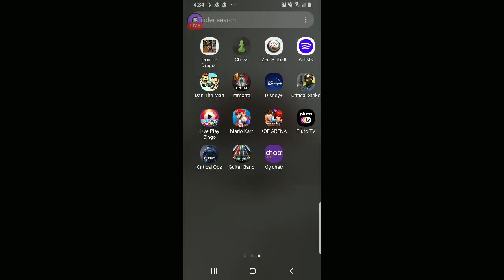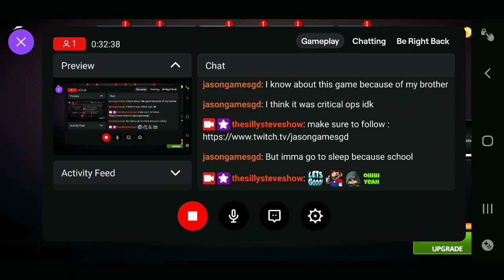Critical Strike - Part 82